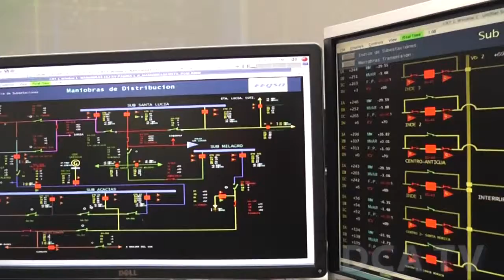EEGSA se prepara para contingencias durante el invierno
POR JARBIN YELMO/DCA: Autoridades de la Empresa Eléctrica de Guatemala, S.A. (EEGSA), dieron a conocer que ante las fuertes lluvias que han azotado al país, ya se encuentran efectuando los monitores y controles necesarios, para garantizar la normalidad en la prestación del servicio a la población.